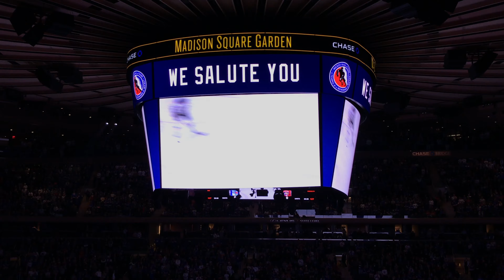New York Rangers 2016-2017 Intro + Sam Rosen Hockey Hall of Fame Ceremony (vs. Florida Panthers)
Where - Madison Square Garden

ALL AUDIOVISUAL CONTENT IS PROPERTY OF THE NEW YORK RANGERS, THE NHL, AND MADISON SQUARE GARDEN, AS WELL AS ANY OTHER RESPECTIVE PROPERTIES/OWNERS NOT MENTIONED.